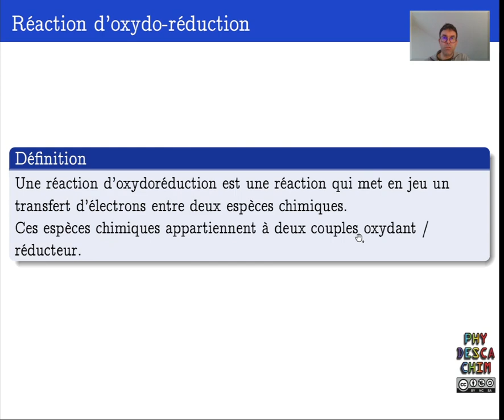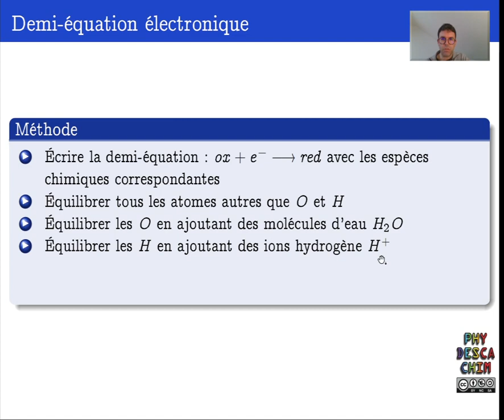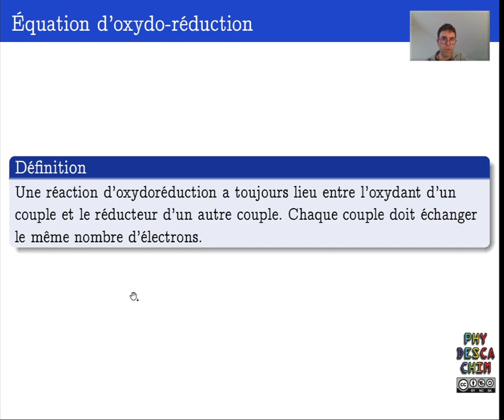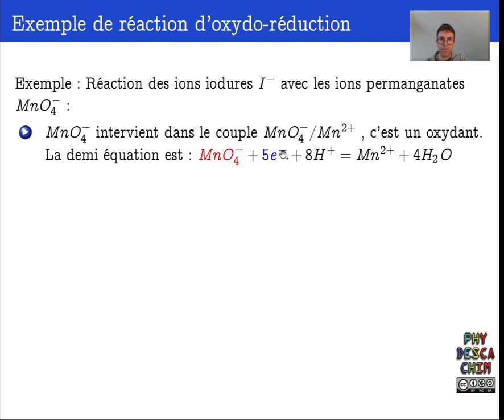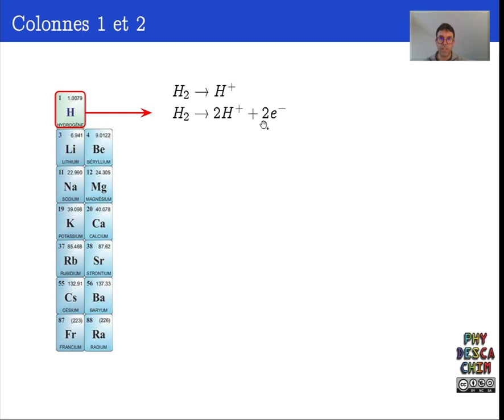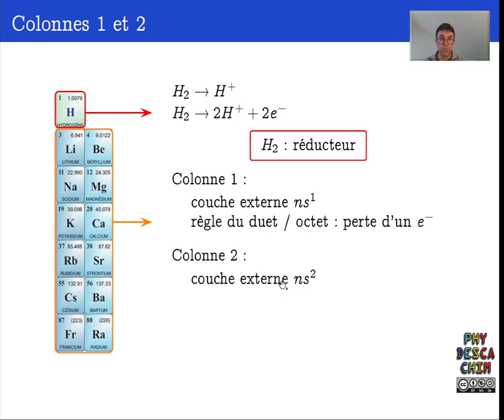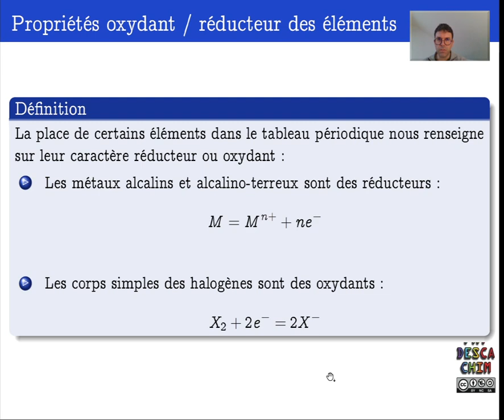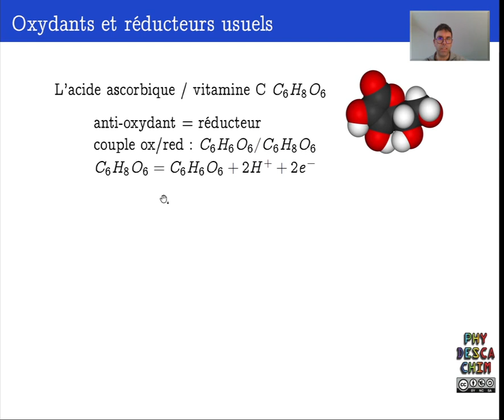Terminale - Les piles - Rappels et compléments d'oxydoréduction